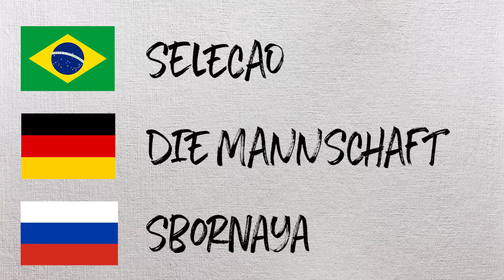18 World Cup Topics Covered In 18 Seconds Each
This is the fastest rundown of all things soccer. Greg Ellis takes on the challenge of talking about 18 Soccer topics in 18 seconds each. In this episode he covers the World Cup including Russian Hooligans, Lionel Messi, and Mexico's chance to get out of the group of death.